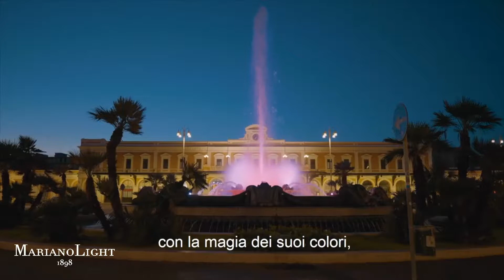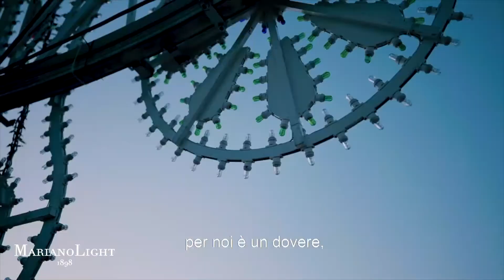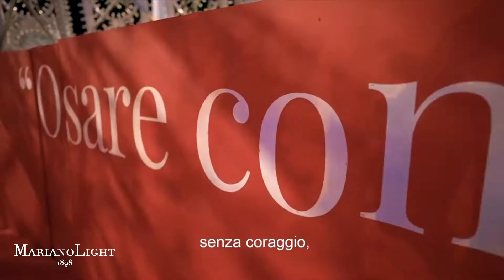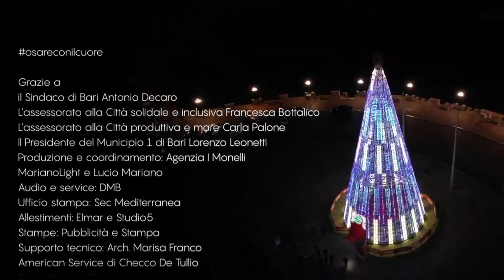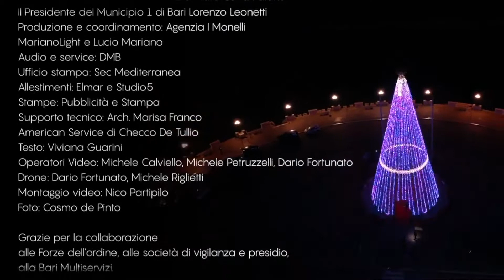Bari - Christmas Luminarie Tree Walkthrough - The Build up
The waterfront of Bari lights up with a 27-meter tall Christmas tree, made by MarianoLight. The tree was donated to the city for the upcoming holidays by the Megamark foundation on the occasion of its 20 years anniversary. A walkthrough record tree made of traditional luminarie and rgb lights creates spectacular plays of light to brighten the apulian nights with Christmas traditional songs.
In this video the buld up of the tree.